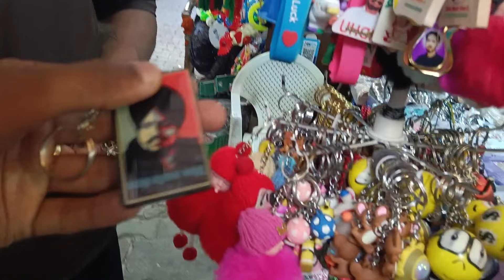Dera Baba Murad Shah Ji Nakodar❤️ || Beast Rider Karan || Vlog 9